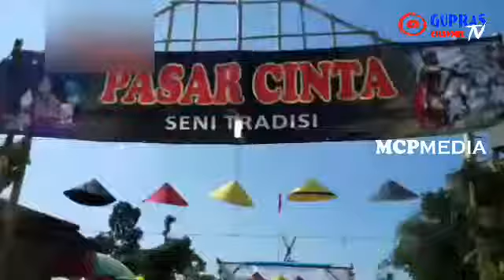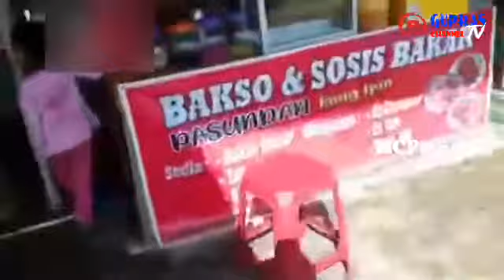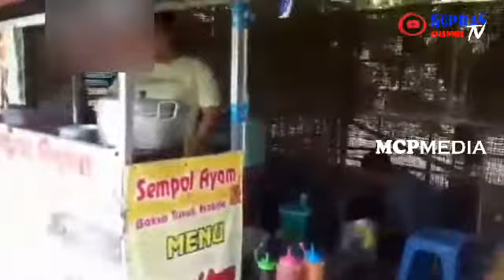Ada yang seru di Pasar Cinta Gadukan Nangsri Manisrenģgo 2019